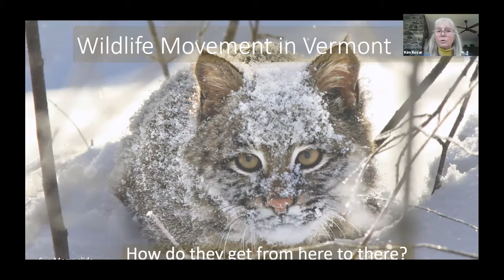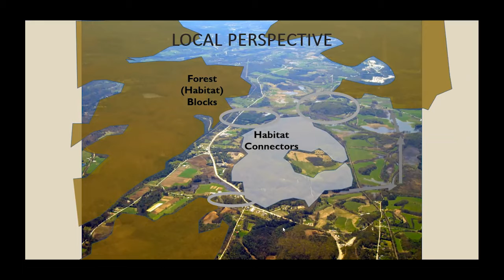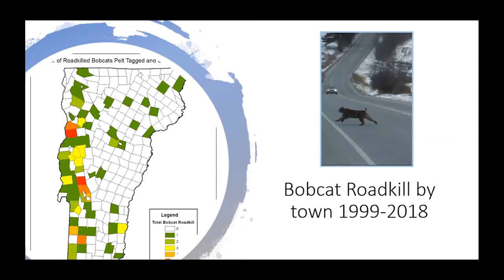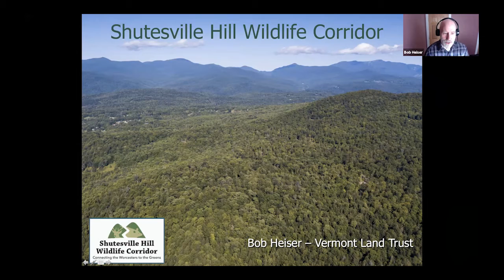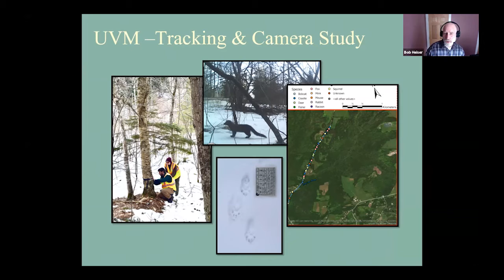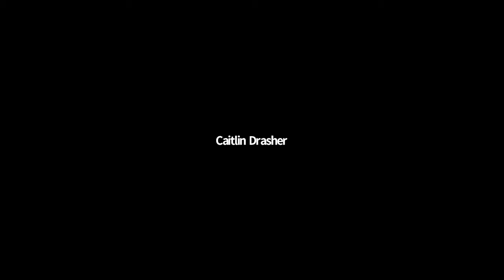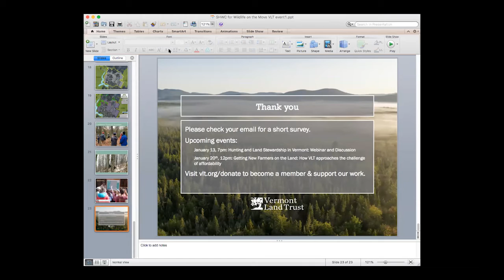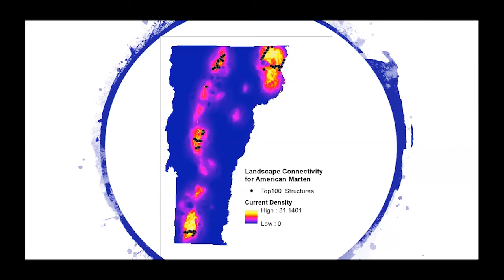Vermont Land Trust-Wildlife on the Move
Protecting Landscape Connections One Parcel at A Time